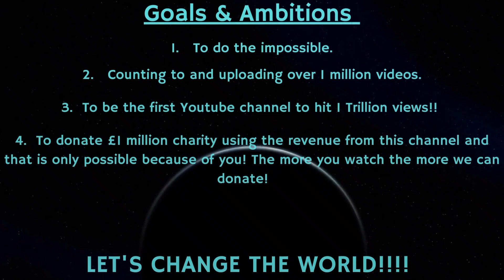Counting to ONE MILLION!!, This is Number 80,498